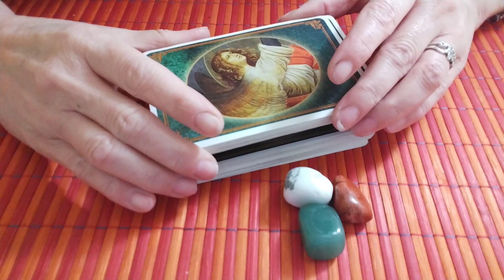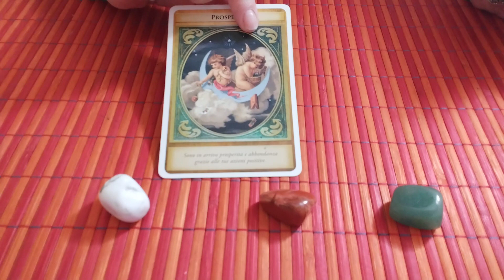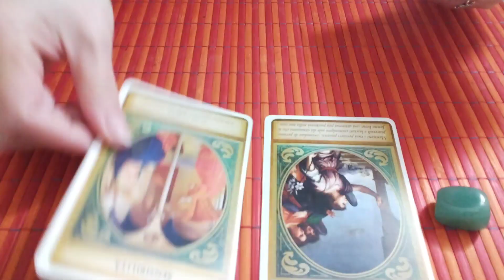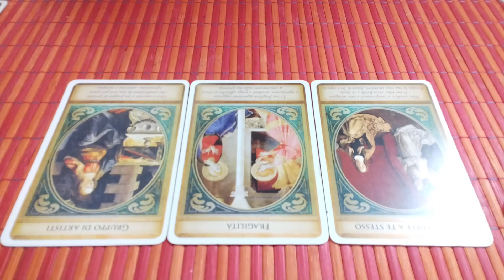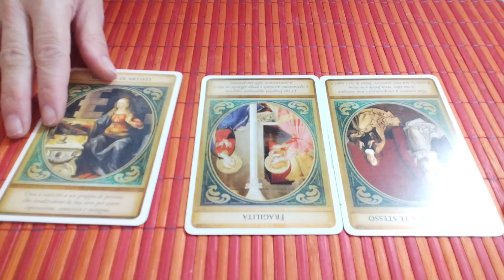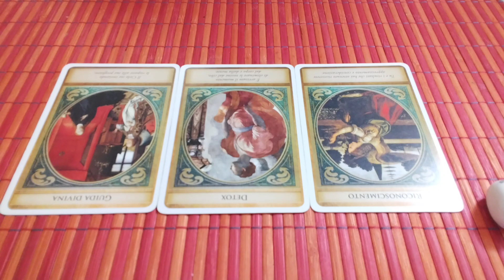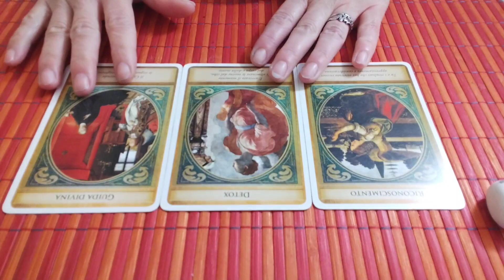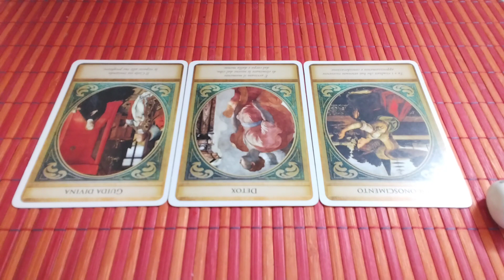Ce ar trebui să știu în acest moment,ce Mesaje are Divinitatea pt mine ?Oracol Arhanghelul Gabriel🌻💖